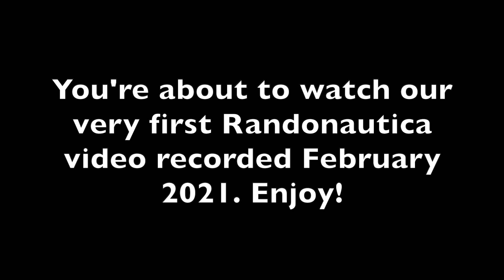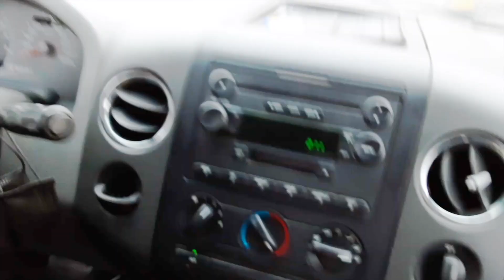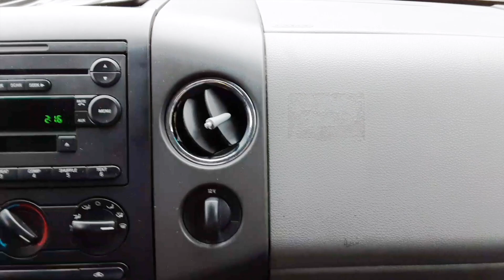RANDONAUTICA * We Were Led To A Black Box! MUST WATCH! #1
In this Randonautica adventure, we were led to a black box! Tune in to find out if it meant anything or whether or not it was related to our intention. We plaved Randonautica for the first time in this video and recorded our adventure. This was the first Randonautica video uploaded to the The Curio Show, and we hope you enjoy it! Our intention that we used in this video was "supernatural". Make sure to watch this video to the end so that you don't miss a thing. We hope you enjoy it! If you are new here we want to welcome you to The Curio Show, thank you so much for stopping by. We are Johnny & Tanya. We love playing Randonautica & sharing our adventures with you. We live in Texas & about 6 miles from the Mexican, & this is where we play Randonautica. You will even get to meet our dog Larry, the Randopup. He loves to Randonaut with us at times. We've been playing this app since February 2021 & we were inspired by other Randonautica channels on YouTube. We have so many exciting but sometimes creepy & scary adventures. We love the adrenaline rush that comes with a mind blowing manifestation, & we know that you'll be blown away as well. We would love to make vou a part of our Curio Familv. For more Randonautica videos and life vlogs, subscribe to The Curio Show (link below and click the notification bell so that you can be notified every time we upload a new video. We greatly appreciate vour support, it keeps us motivated and helps us to continue making vlogs and Randonautica videos for you to enjoy. With all that said, we want to thank you for stopping by, you all take it easy & Stay Curious!

Use address below if you would like to send us mail:
The Curio Show